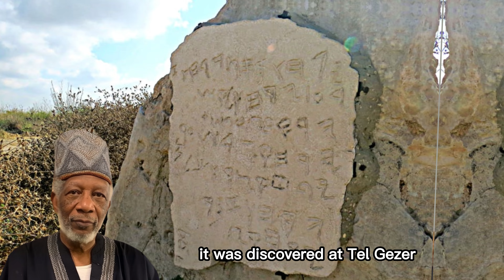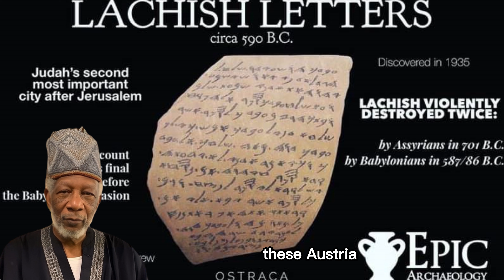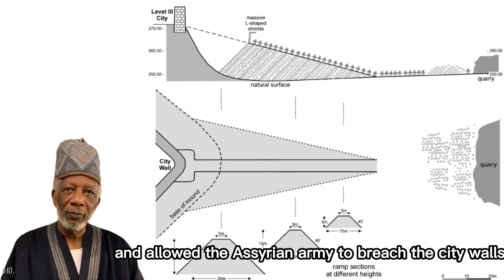Top 10 Biblical Archeological Findings (Israel)